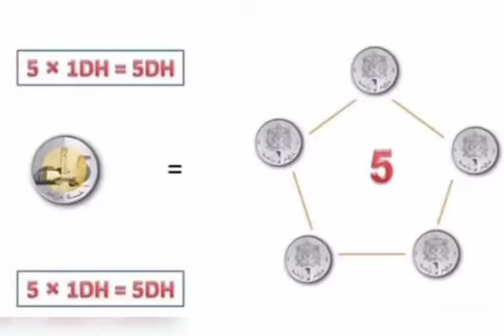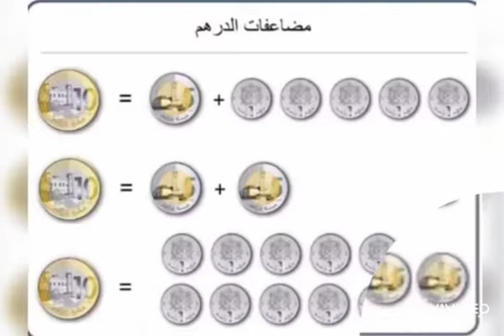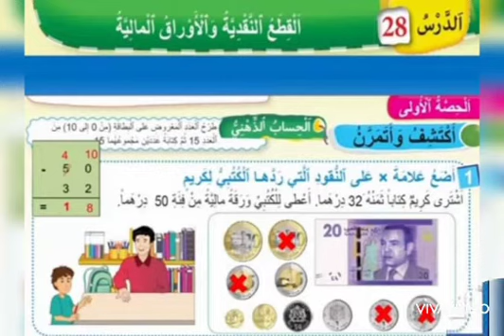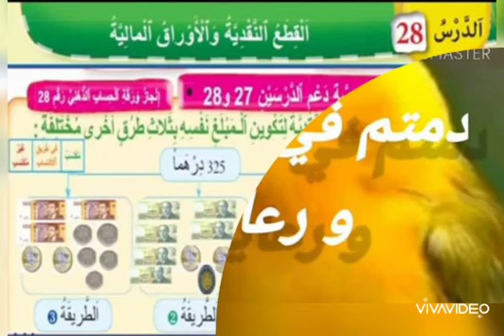الرياضيات: النقود ( المستوى الثاني ) El Ghazali Privé Meknès